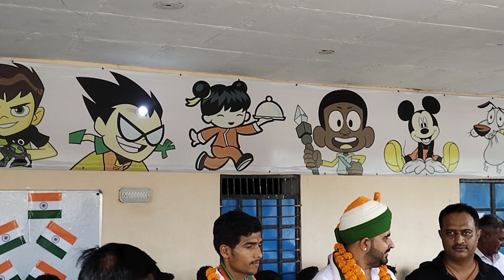LIVE JNU अध्यक्ष रविंद्र सिंह भाटी हमारे ग्राम घेवड़ा पधारे सांवरिया नवयुग मंडल भव्य स्वागत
रविंद्र सिंह भाटी आज हमारे घेवड़ा ग्राम पधारें और भव्य स्वागत किया गया हमारे घेवड़ा सांवरिया नवीक मंडल ओर से बहुत-बहुत धन्यवाद . …...